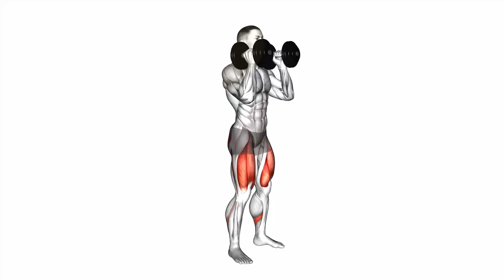How to lose weight fast naturally and permanently | how to lose belly fat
Shed those pounds, feel the burn, let's work it out, it's time to turn! Naturally slim, permanently fit, with workouts that'll make you never quit!, how to lose weight fast naturally and permanently, how to lose belly fat

Are you tired of trying fad diets and extreme workout routines that only give you temporary results? Well, you're not alone! Many people are on the hunt for a healthier lifestyle and a permanent solution to shedding those extra pounds. But here's the thing - quick fixes won't get you there. The real secret lies in sustainable habits and a balanced approach.

That's where this comprehensive guide comes in. We're about to take you on a journey that will not only help you lose weight naturally but also ensure that you maintain your progress for the long haul. No more yo-yo dieting or grueling workout sessions that leave you exhausted. We're talking about effective exercises, smart dietary choices, and lifestyle adjustments that will transform your body and your life.

So get ready to say goodbye to crash diets and hello to a healthier, happier you. It's time to embrace a sustainable approach that will not only help you shed those pounds but also keep them off for good. Let's dive in and discover the secrets to achieving your weight loss goals naturally and permanently.

Understanding Weight Loss -
Explaining the fundamentals of weight loss: calories in vs. calories out.
Debunking common myths about rapid weight loss.
The importance of setting realistic goals.

The Role of Diet -
Crafting a balanced and sustainable meal plan.
The significance of portion control and mindful eating.
Incorporating whole, unprocessed foods into your diet.
Hydration and its impact on weight loss.

The science behind exercise and its impact on weight loss.
Introduction to the six key exercises for effective weight loss:
Dumbbell Front Squat
Jumping Jacks
Burpees
Push-Ups
Sit-Ups on an Exercise Ball
Mountain Climbers
Creating a well-rounded workout routine that includes cardio and strength training.

Staying Motivated -
Setting up a support system.
Tracking progress and celebrating small victories.
Strategies for overcoming weight loss plateaus.
The importance of self-care and managing stress.

Sleep and Weight Loss -
Understanding the connection between sleep and weight.
Tips for improving sleep quality.

Maintaining Your Weight Loss -
Strategies for preventing weight regain.
Developing lifelong habits for health and wellness.
Embracing a positive body image and self-acceptance.

fasting intermittent fasting and periodic fasting and saxenda and how to lose weight fast and how to lose weight and how to lose belly fat and intermittent fasting for beginners and
how to reduce belly fat and fat burner and exercises to lose belly fat and
weight loss exercise and belly fat workout and
fat loss and fat loss workout and exercises for lower belly fat and how do i lose belly fat and
weight loss exercises at home and gym uses and